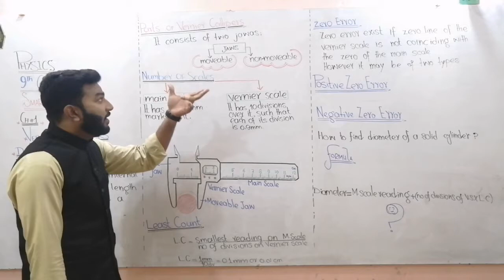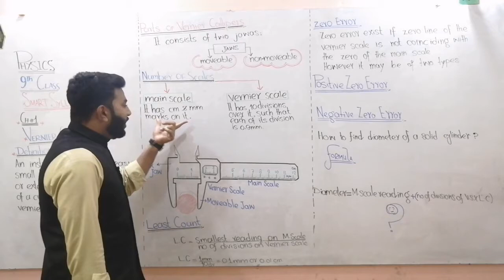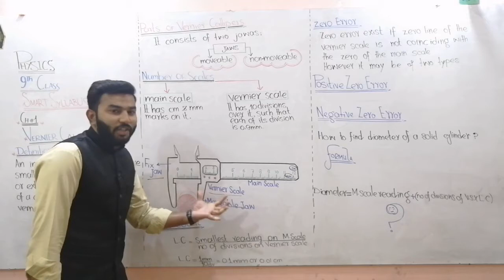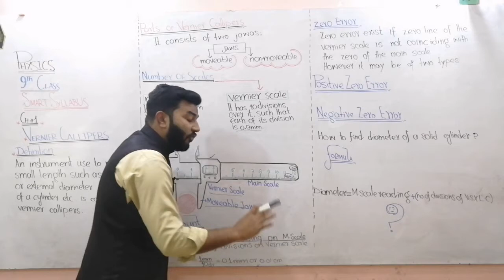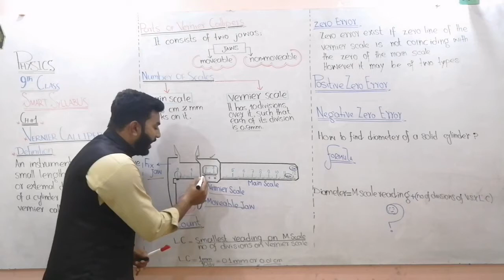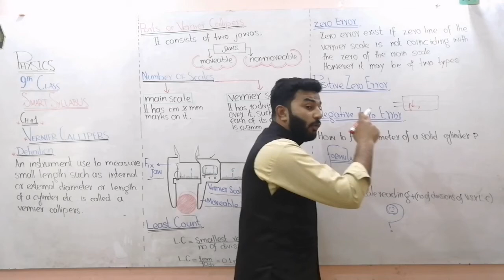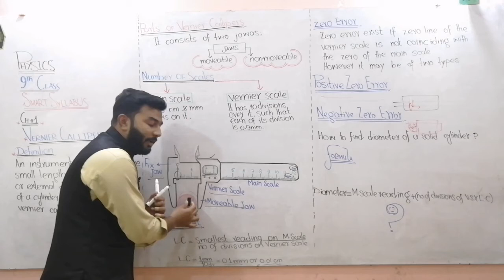Vernier Caliper || 9th Class Physics || Chapter # 01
Vernier caliper, instrument for making very accurate linear measurements introduced in 1631 by Pierre Vernier of France. It utilizes two graduated scales: a main scale similar to that on a ruler and an especially graduated auxiliary scale, the vernier, that slides parallel to the main scale and enables readings to be made to a fraction of a division on the main scale. Vernier calipers are widely used in scientific laboratories and in manufacturing for quality control measurements.